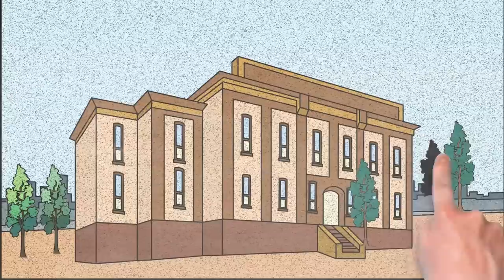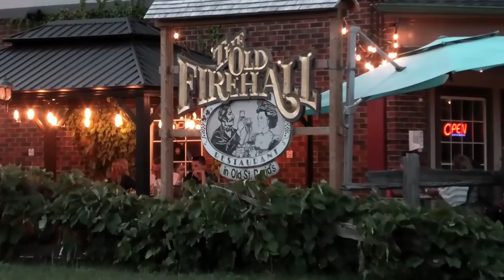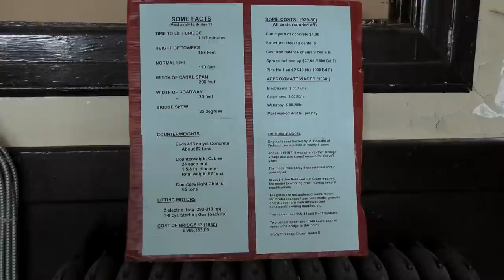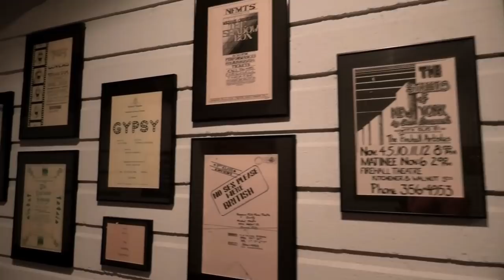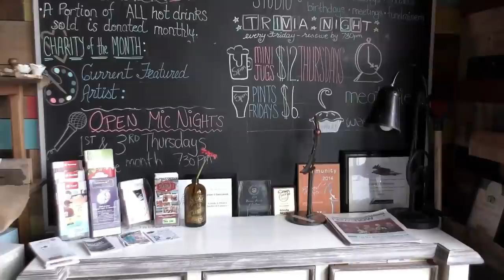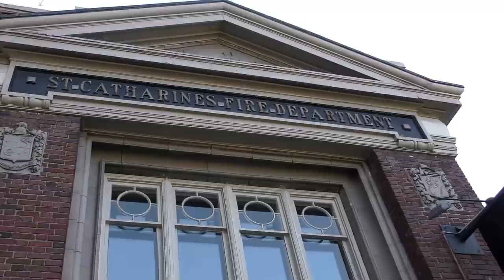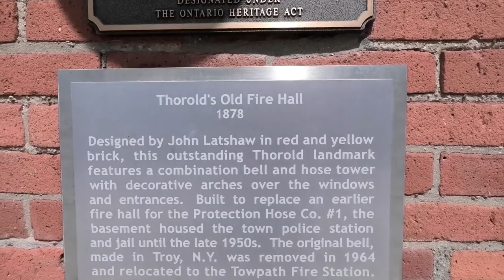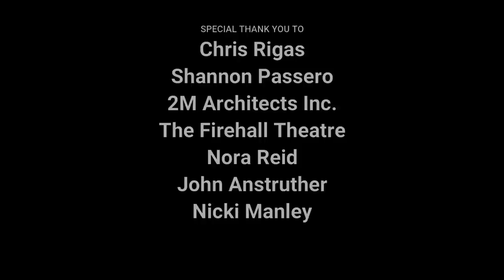NIAGARA'S HISTORICAL FIRE STATIONS: MONUMENTS FOR HEROES PAST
Season #2 of Historical Niagara kicks off with a trip to several of Niagara's most influential, historical fire halls that still stand today. Some have become monuments/museums, some restaurants or theatres, and one a fashion factory. Welcome to the fire halls in Niagara Falls, Niagara on the Lake, St. Catharines, Welland, Thorold and Grimbsy. Special guest star Robert Krantz, actor, director & producer (Hope, Faith & Love) joins the cast.